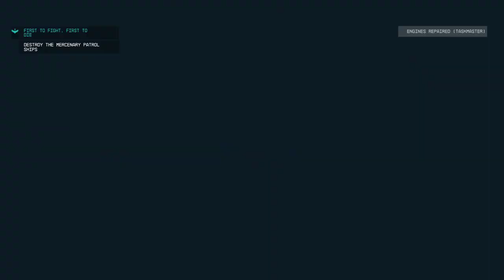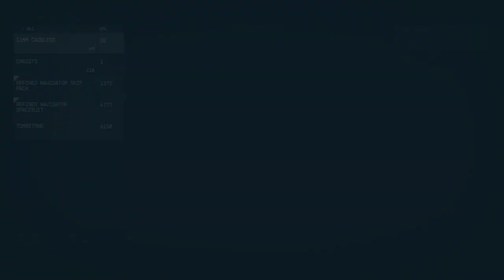LonewolfLegendOfficial's Epic Starfield PC Adventure